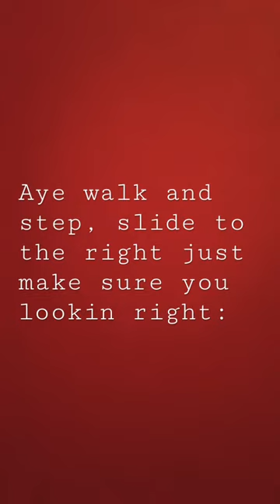Dump it dummy- Lyrics/ Tiktok sound.